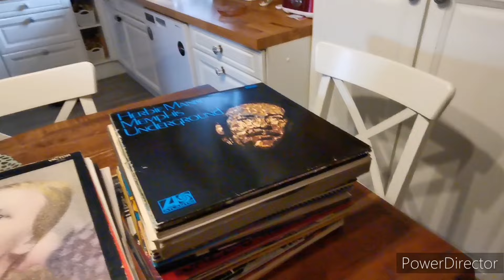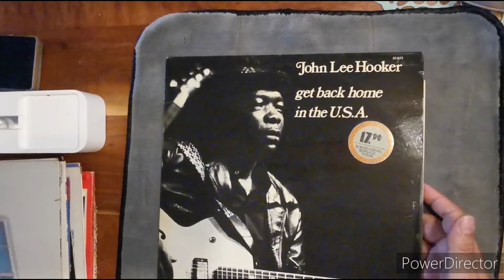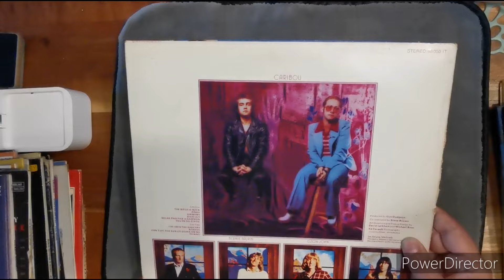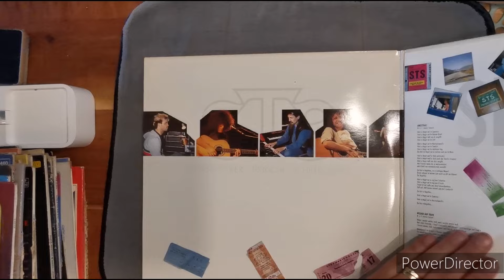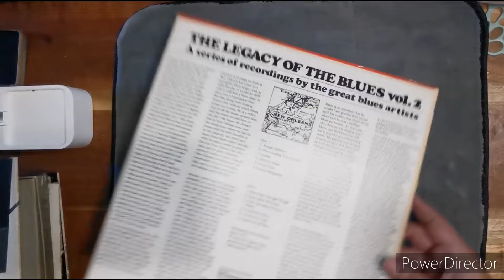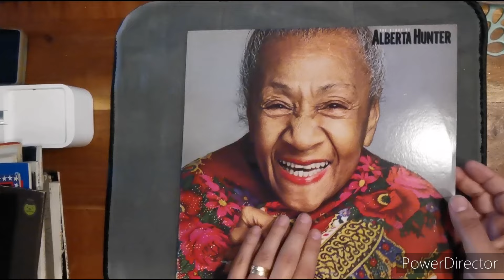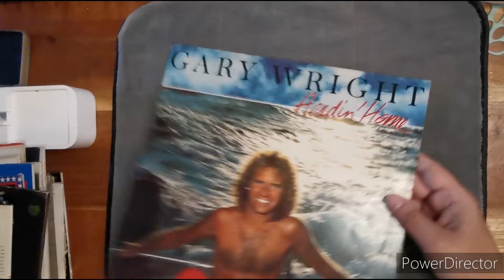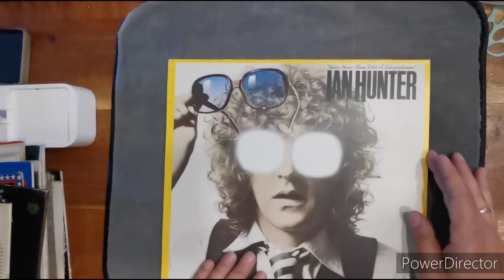Schöne Schallplatten Sammlung gekauft. Mal wieder 😁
Nach längerer Zeit, endlich mal wieder eine nette Sammlung erwischt. Wenn ihr Lust habt, sie mit mir durchzuschauen, seid ihr bei diesem Video richtig.